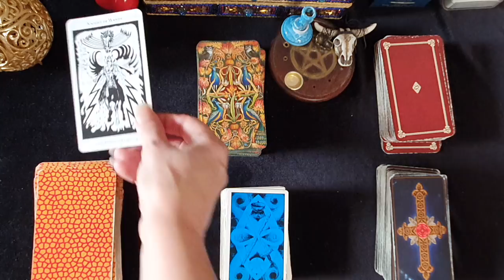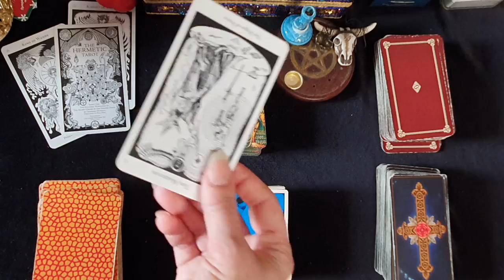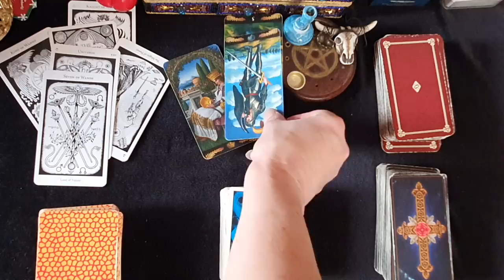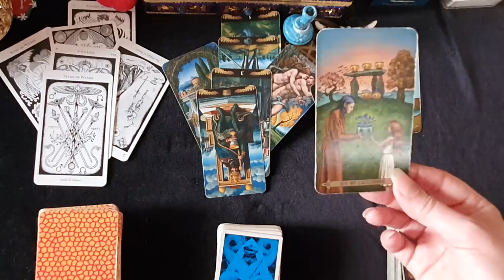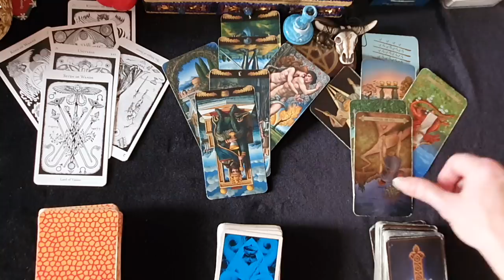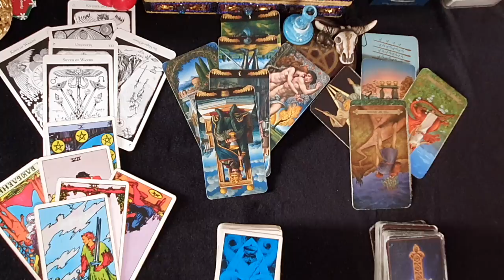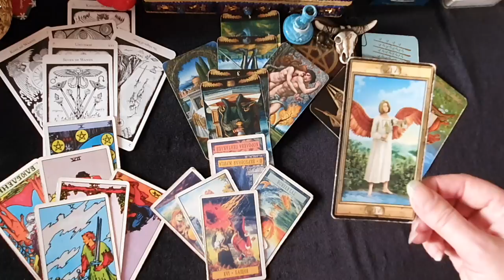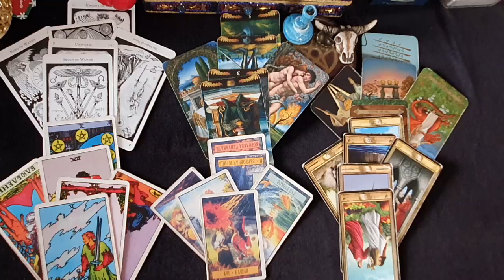Таро прогноз с 29 ноября по 5 дек 2021 Девы Весы Скорпионы Стрельцы Козероги Водолеи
Тут я предсказала что певица Максим выйдет из комы к началу авг
00:00 приветствие
01:37 Дева
07:18 Весы
10:03 Скопион
13:18 Стрелец
16:17  Козерог
20:02 Водолей

Прогноз на Таро по знакам таким Зодиака, Девы Весы Скорпионы Стрельцы Козероги Водолеи гадание по всем сферам работа, любовь, здоровье для мужчин и женщин. Онлайн гадание, которое может увидеть влияние астрологических аспектов, по знакам Зодиака Рыбы, Овны, Тельцы, астрологические влияния на жизнь человека на этой неделе ноября. Что может прийти в нашу жизнь свыше в июне, по гороскопу, какие карты по судьбе, в работе, любви, что ждет здоровье на этой неделе ноября. онлайн гадание на Таро от Аграфины.

Уроки таро,.
1. Введение в Таро, зачем, откуда. структура таро.   - 10 долларов.
2. Таро, значения карт. старшие арканы. прямые перевернутые карты. 10 долларов

Все уроки сейчас стоят 30 дол. можно купить 1 урок и любое количество.
1.Введение. история рун, откуда взялись, как использовали древние люди, группы рун, упоминаемые в Эддах. Обратимые руны, зеркальные и другие группы рун. Ошибочные представления  о рунах и их критика.
2. Изучение значения 1 атта рун, значение для магии, прямые, перевернутые и зеркальные варианты.
3. Изучение значения 2 атта рун, значение для магии, прямые, перевернутые и зеркальные варианты.
4. Изучение значения 3 атта рун, значение для магии, прямые, перевернутые и зеркальные варианты.
5. Способы нанесения, активации, идентификация ставов. Исправление ошибок.
6. Оговор в рунике 90 проц успеха, распостраненные ошибки.
7. Малый и большой ритуал в рунической магии.
8. Способы плетения рун, взаимодействие. Диагностика ставов, плетение ставов под себя. Особенности использования на примерах.